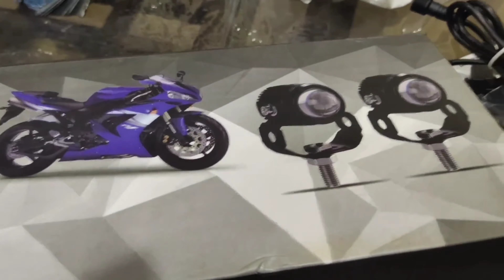install Mini drive lite 👌on my mt 15